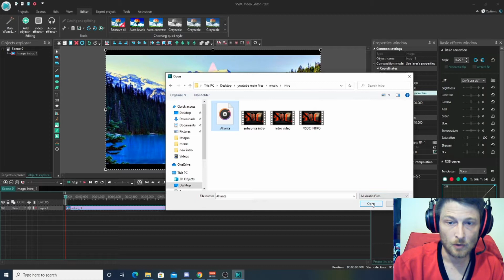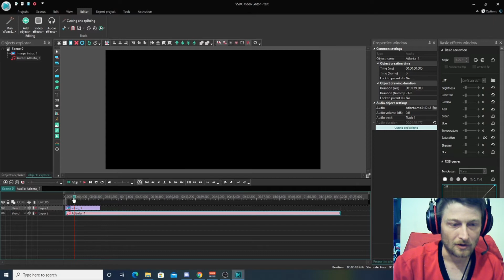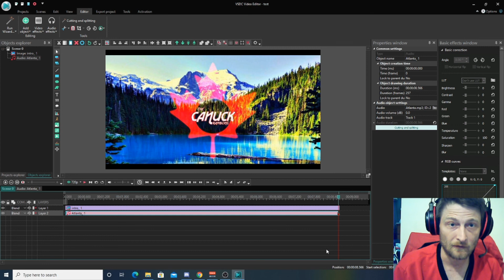VSDC How to Add Music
Hello all today we learn how to add music to your timeline in VSDC